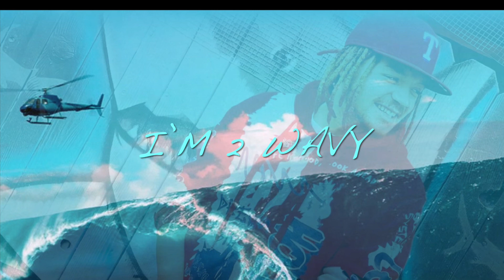Kilothegoer “I’m 2 Wavy” Prodby By Bayzilian 2021